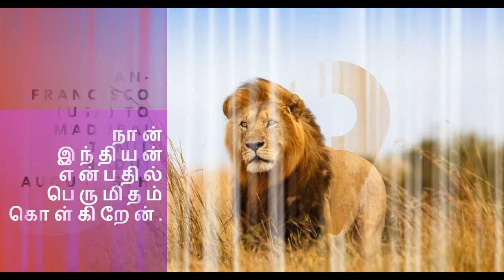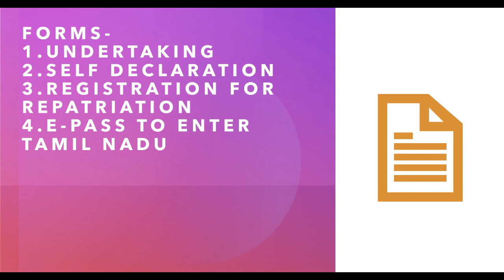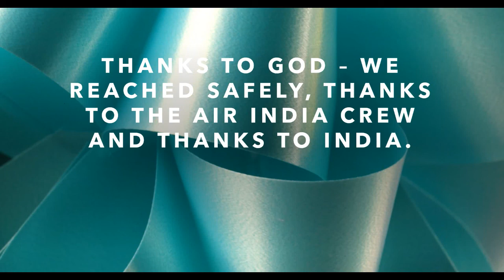my air india experience: during pandemic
thanks to India, and I am proud to be an Indian.